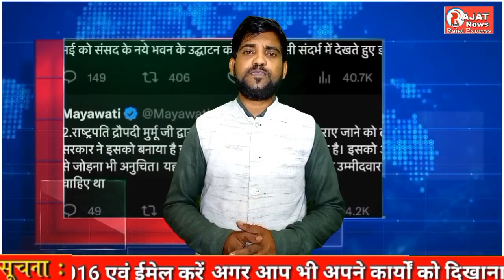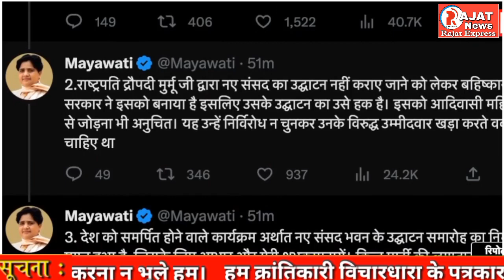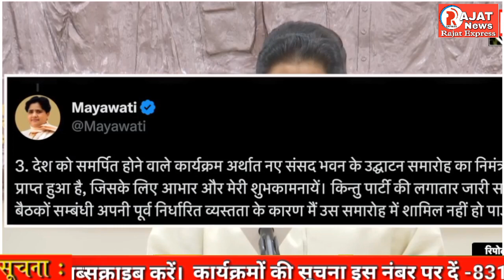New Parliament Building नए संसद भवन के उद्घाटन पर विपक्ष के नेताओं ने क्या कहा Mayawati और Congress।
विवरण : हमारा चैनल आमजन की समस्याओं एवं जनहित की खबरें प्रचार प्रसार की खबरें और सरकार की योजनाओं रोजगार की खबरें स्वास्थ्य की खबरें अपराध की खबरें तमाम ऐसी खबरें जो आप से जुड़ी हुई है उसे हम आपके लिए लेकर आएंगे इसलिए देखते रहिए रजत एक्सप्रेस न्यूज़ एवं समाचार पत्र।

देश दुनिया की बडी ख़बरें देखने के  लिए

रजत एक्सप्रेस समाचार पत्र एवं न्यूज़ चैनल में किसी भी तरह का विज्ञापन या प्रचार प्रसार साक्षात्कार एवं अपने कार्यक्रमों की खबरों को कराने के लिए दिए गए नंबर पर संपर्क कर सकते हैं एवं अपने आमंत्रण दिए गए व्हाट्सएप नंबर पर भेज कर हमें कार्यक्रमों की जानकारी दे सकते हैं। 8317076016,

अपने खबरों को चैनल में प्रकाशन के लिए भेजने हेतु एवं समाचार पत्र एवं अपने कार्यक्रमों की जानकारी को भेजने के  लिए हमें दिए गए नंबर पर व्हाट्सएप करें : 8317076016

Contact Editor In Chief Vikram Kashyap :

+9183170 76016